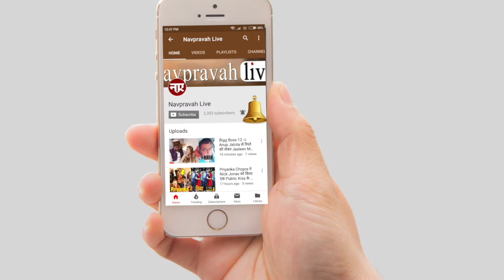Tanushree Dutta विवाद पर Raj Thackrey ने दी Salman Khan को धमकी । Bigboss 12